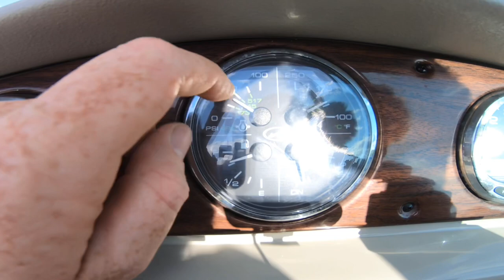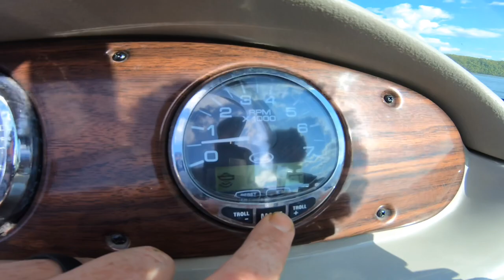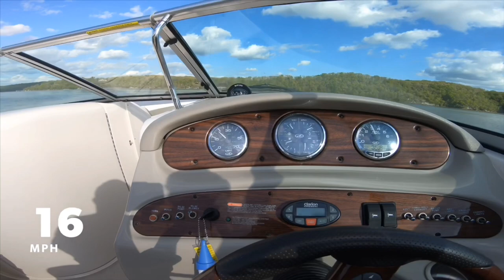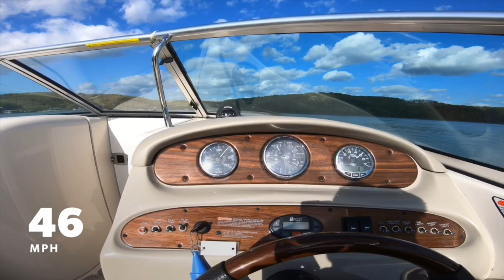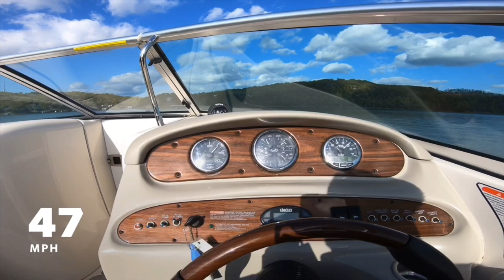Sea Ray 240 Sundeck Boat Driving Demonstration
This an instructional Sea Ray 240 Sundeck Boat Driving Demonstration video demo.

Brandon Johnson
18095 N State Highway 5
Sunrise Beach, Mo 65079

Be sure and type in UsedBoatsTV at checkout for a big discount!

Capacity Rating Formula: How are boat Capacity Ratings Given? What is Yacht Certified Mean with the Coast Guard- OR in Iowa